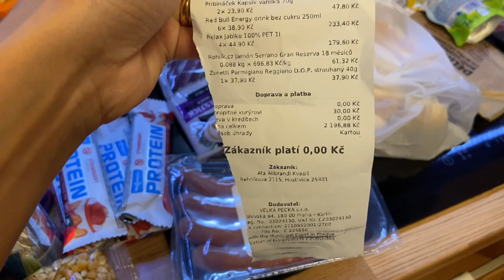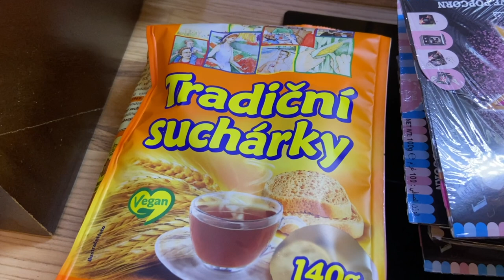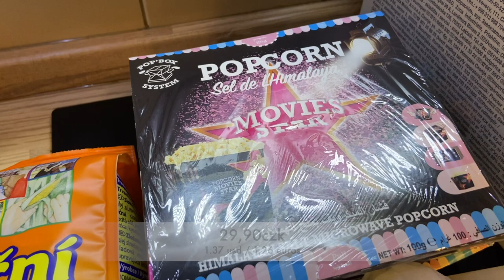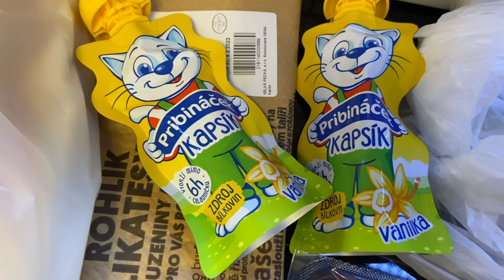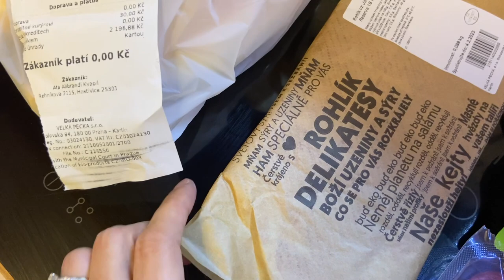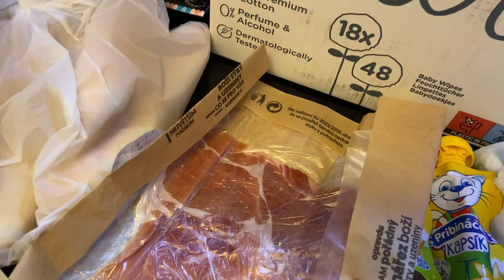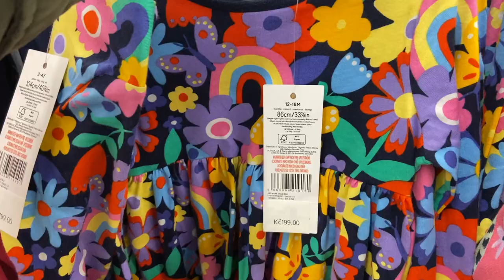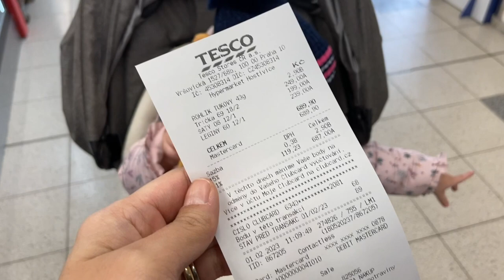What I order in Rohlik with prices // Shop with us in Tesco PRAGUE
My name is Andrea and I’m so happy you are stopping by here! Meet me, my husband Jan and our two daughters Alicia and Isabella! We are currently living in Czech Republic. I work from home so all my videos are home-related, cooking and lifestyle!